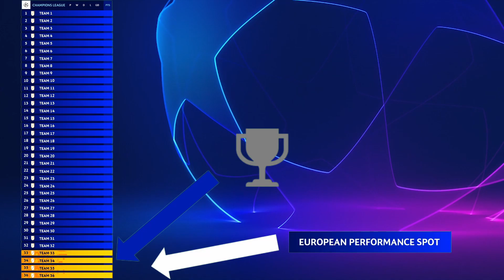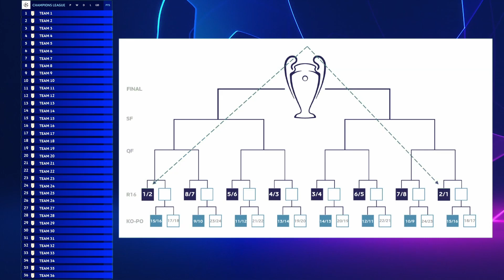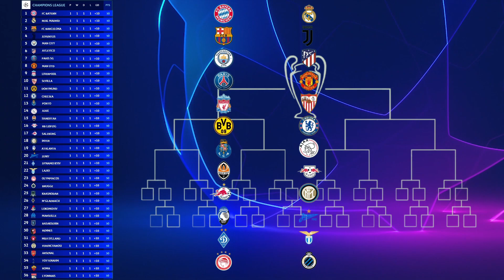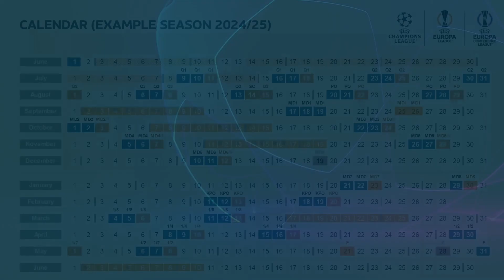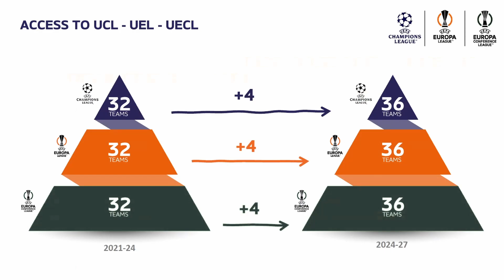UEFA Champions League Reform 2024 - How does the new mode work? (English)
Re-Upload from my previous video from 2021. Now in English and with the exact mode like it was published by UEFA.

Austria, 2023